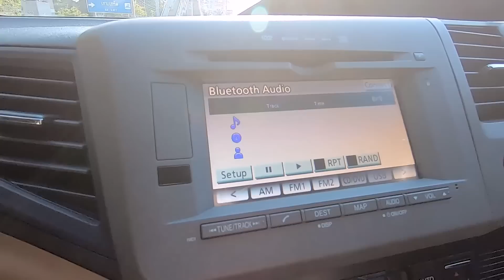1 Day With 300 EP:12 Honda Civic FB พูดคุยการขับรถชีวิตประจำวัน